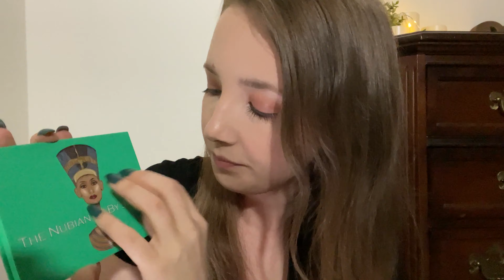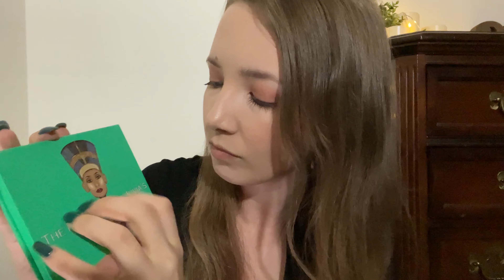ASMR Fast Tapping & Scratching (slightly aggressive + gentle whispering)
✨Daily VLOG Shorts ASMR video of fast tapping & scratching on different items. I have long acrylic nails to make tingly tapping & scratching sounds. I will also be doing some gentle whispering throughout this ASMR video.

✤FAQ
YES I have a southern accent.
I am from North Carolina.
24 years old.

✤C U S T O M S
CUSTOMS WILL BE BACK IN A FEW WEEKS

✤E q u i p m e n t:
-Mic FUZZY cover
-Tripod w/ ringlight
-LED 2-Pack Lights
-Green Screen